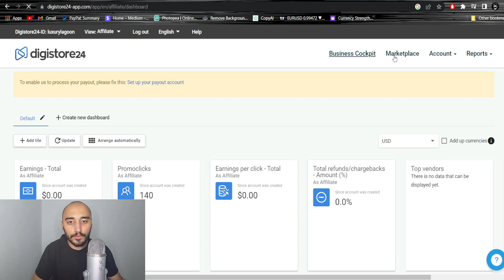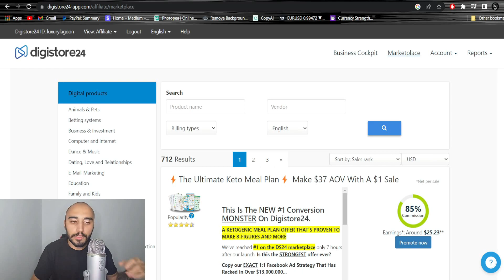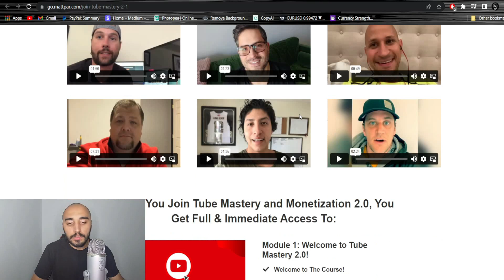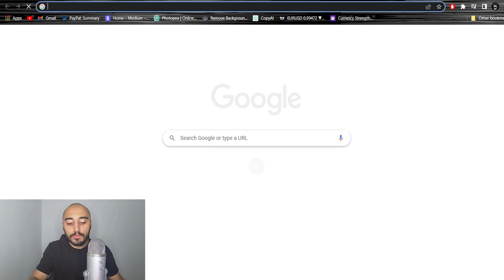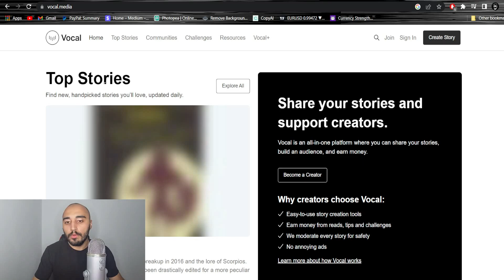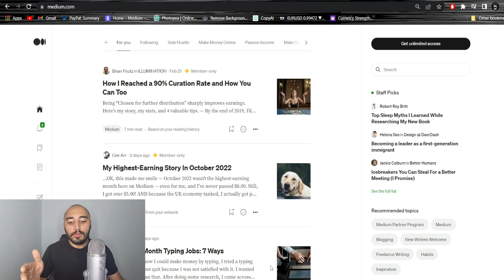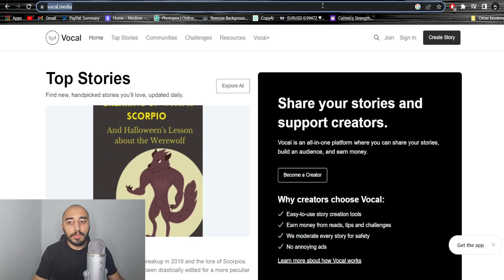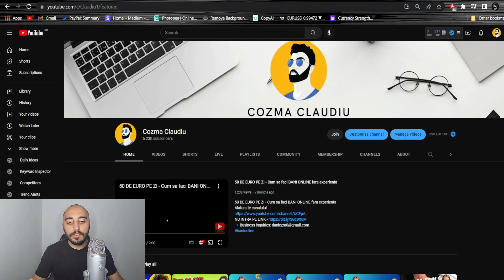Cum sa faci BANI ONLINE cu CPA Marketing - $230 pe zi cu DigiStore24